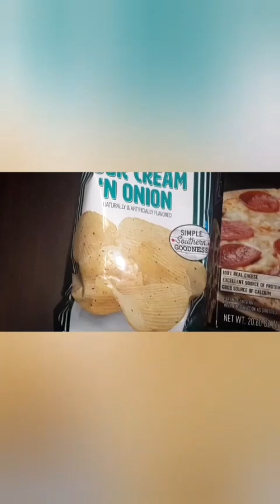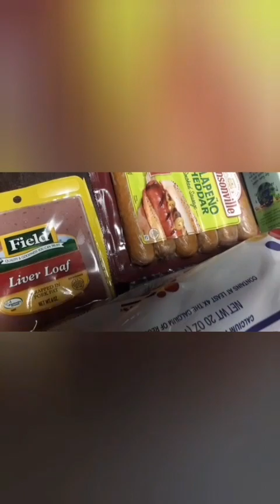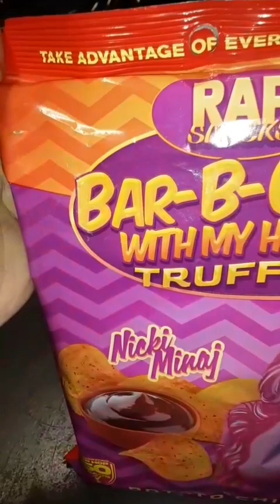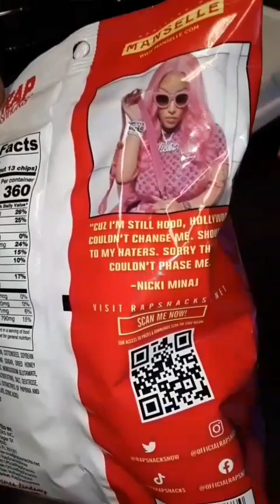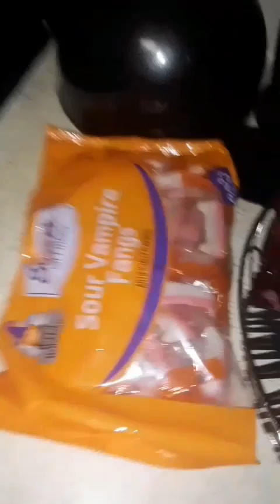Vlog: Bill's CashSaver Grocery Haul, Walmart Haul, Halloween Party